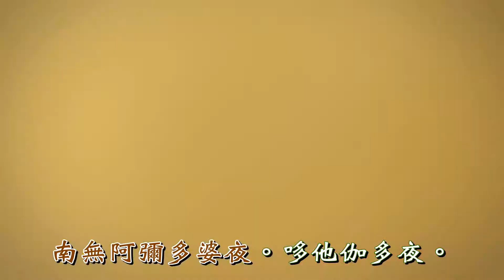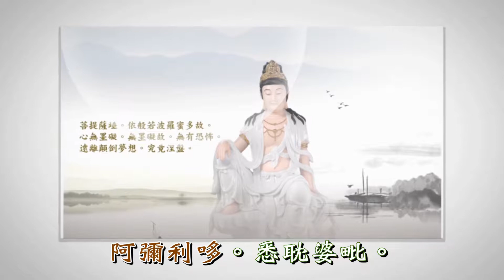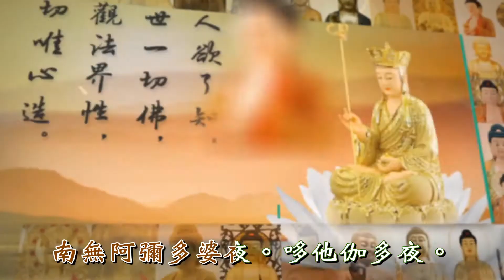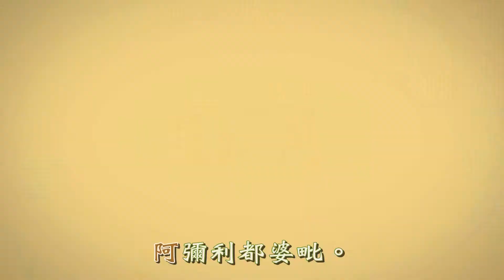《往生咒》拔一切業障根本得生淨土陀羅尼21遍